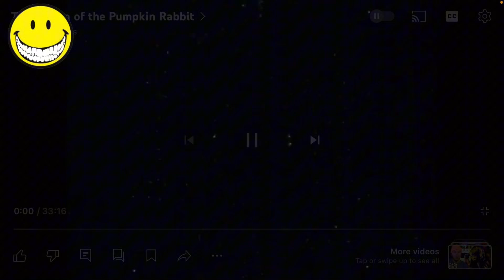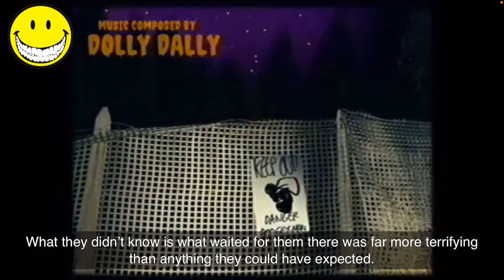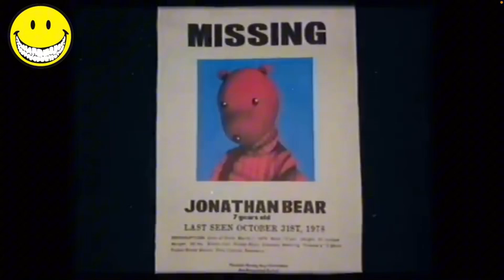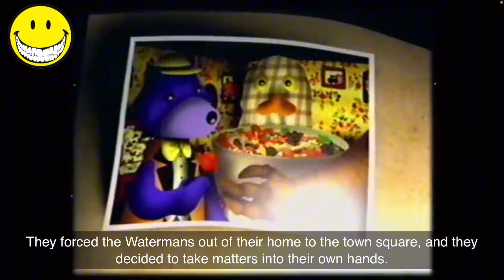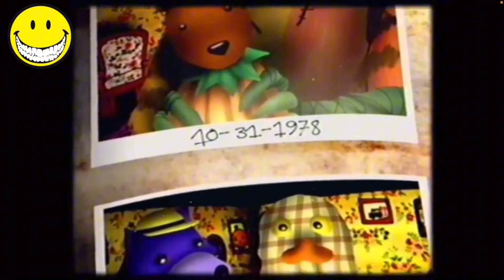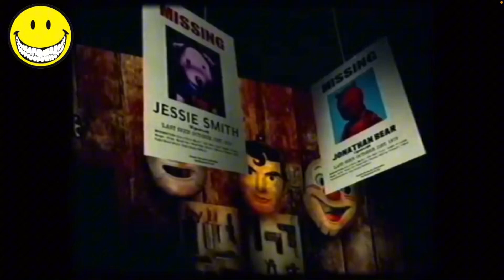The return of the pumpkin rabbit